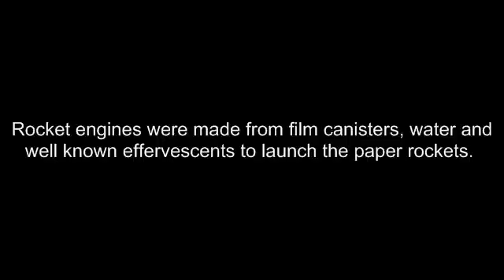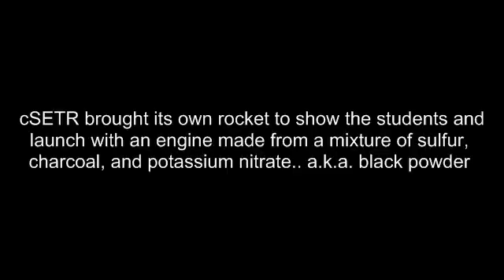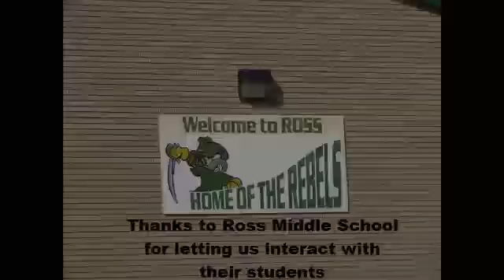cSETR and Ross Middle School Visit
cSETR visits Ross. We went over what engineering and science offers to upcoming generations; our Center and some topics in rocket science. After constructing some make-shift rockets, we launch a 2000' rocket.